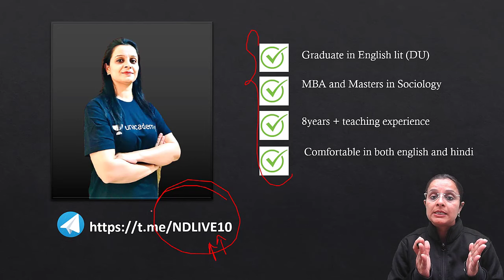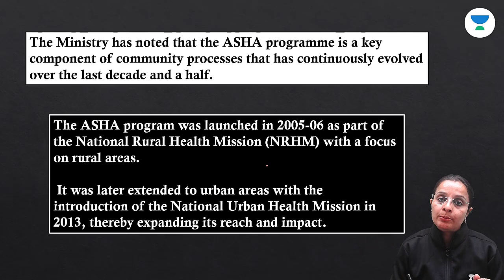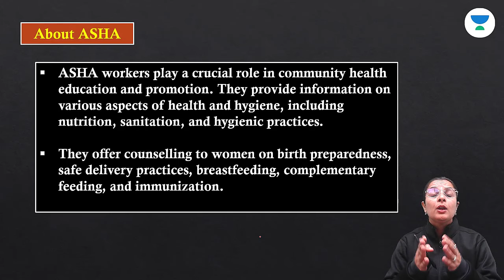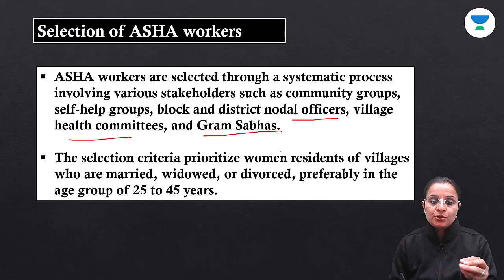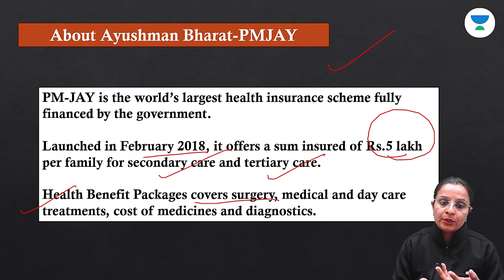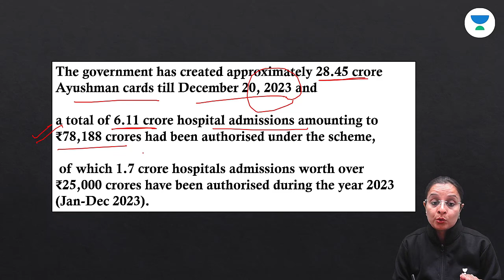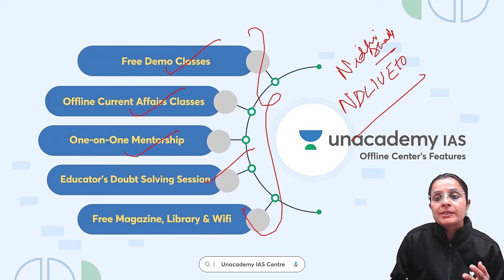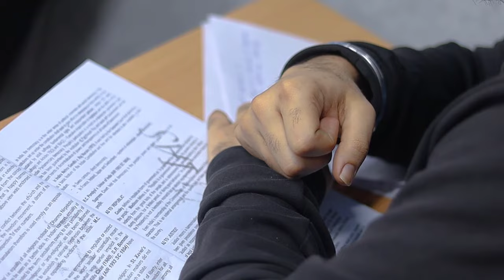ASHA and Anganwadi Workers to be Incorporated into the Ayushman Bharat Scheme by the Government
Join the Current Affairs Capsule Course by Annirudh Agarwal & Chandramouli Choudhary:
Explore the groundbreaking inclusion of ASHA and Anganwadi Workers in the Ayushman Bharat Scheme, as the Indian Government prioritizes comprehensive healthcare for grassroots heroes. Witness the transformative impact on public health and the lives of those dedicated to community well-being.

Unacademy Subscription Benefits:

1. Learn from your favourite teacher
2. Dedicated DOUBT sessions
3. One Subscription, Unlimited Access
4. Real-time interaction with Teachers
5. You can ask doubts in the live class
6. Limited students
7. Download the videos & watch offline